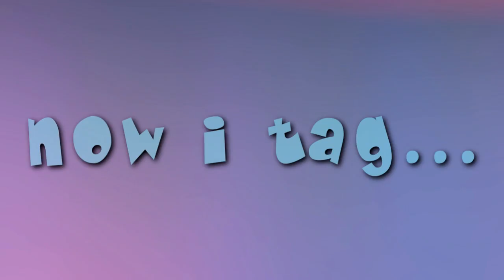I have been TAYYYEGD!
So i got tagged by Fabi & Kayla!
and im home from school today cuz im sickk.. so i made the tag video:P
WOO i actually like this tag video:P Its funn:D

I tag:
iluvbaileexx (Mikki)
darcydearling (Darcy)
mileyiscool13 (Tate)
eKR612 (Erin)
LittleEmilyG (Lilli)

Song: Welcome To The Show